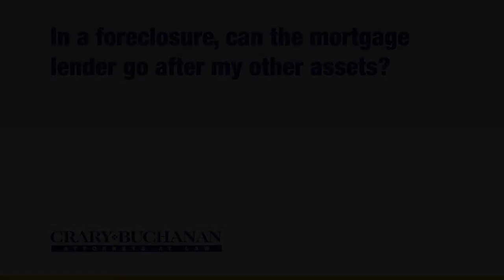In a foreclosure, can the mortgage lender go after my other assets?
In a foreclosure, can the mortgage lender go after my other assets? | Crary Buchanan Attorneys at Law | Personal Injury Law | 759 South Federal Highway, Suite 106, Stuart, Florida 34994 | | Dedicated Legal Advocates Since 1927